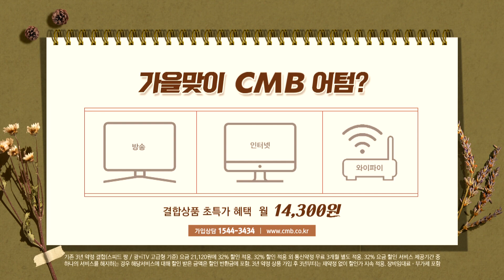[광주뉴스] 광주 북구의회, 제3기 의정모니터 공개 모집 실시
■CMB뉴스

광주 북구의회가 제3기 의정모니터 28명을 공개 모집합니다.

북구의회는 오는 25일까지,
의정활동 제안과 홍보를 비롯한 활동을 펼치는
제 3기 의정모니터 28명을 모집한다고 밝혔습니다.

만 18세 이상의 북구민이라면
누구나 신청할 수 있고,
선정되면 2년 동안 활동할 계획입니다.